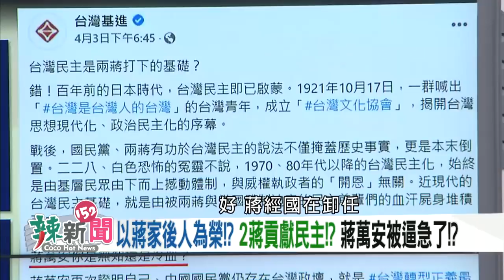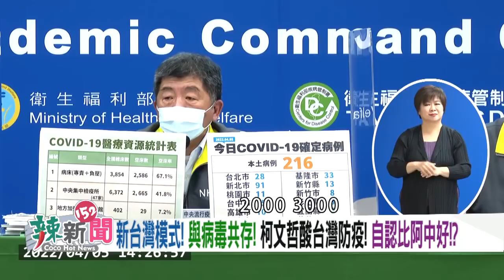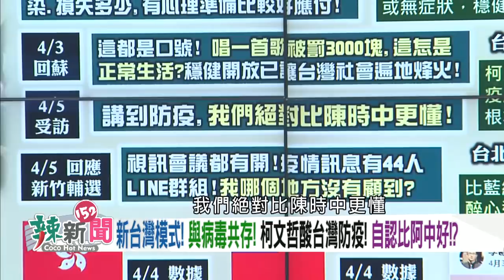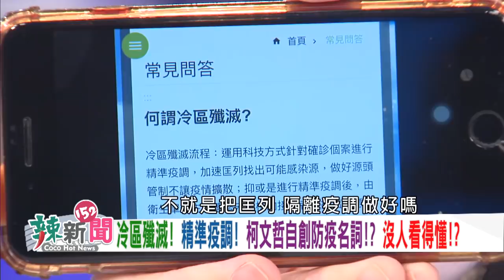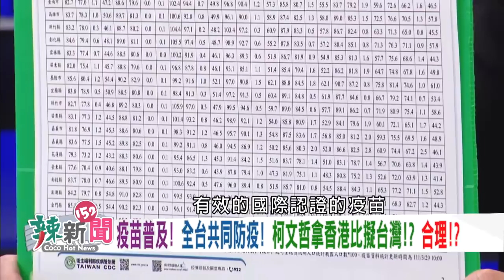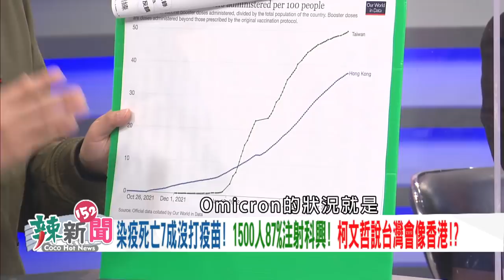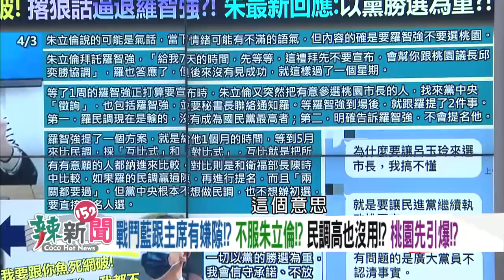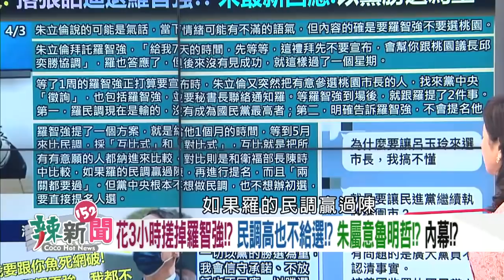【辣新聞152】不爽朱立倫?戰鬥藍挺羅智強? 布查大屠殺!美萊村事件翻版? 2022.04.05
🌶蔣家牌打過頭!?蔣萬安:兩蔣對台貢獻不能抹滅!
🌶花3小時搓掉羅智強!?民調高也不給選!?朱屬誰?
🌶黨內看不下去?朱嗆魚死網破!?擔憂馬英九勢力?
🌶朱主席偏愛誰?呂玉玲?魯明哲?就是不要羅智強?
🌶卓冠廷獨爆!不能說的祕密?羅智強不能選桃園?
🌶布查鎮血流成河?逾300平民遭屠殺?屍體藏詭雷?
🌶俄軍有規劃性撤軍?往哪撤?改攻烏東?普丁陰謀?
🌶布查鎮屠殺?俄疑遺體擺拍!?歐美秀衛星照打臉!
🌶轟工業區!炸港口!普丁要把烏克蘭打回1991年!?
🌶防疫新台灣模式!羅浚晅:魑魅魍魎無的放矢!
🌶清零?與病毒共存?只能選一種?政治腦凌駕防疫?
🌶疫情恐跟香港一樣慘!?柯狀況外!?說給誰聽!?

【超強來賓】
🌶醫師公會全聯會副秘書長-羅浚晅
🌶前台中市新聞局長-卓冠廷
🌶桃園市議員(國)-黃敬平